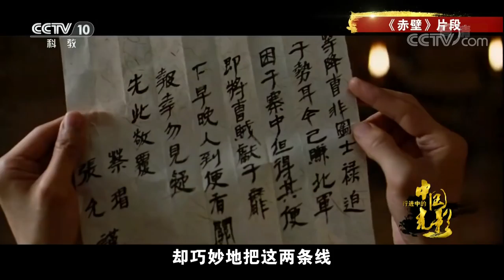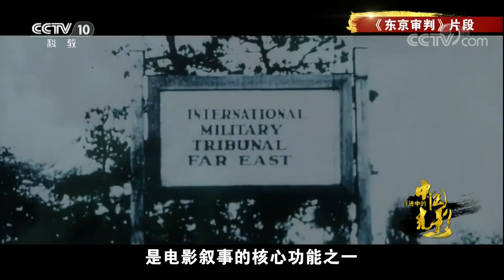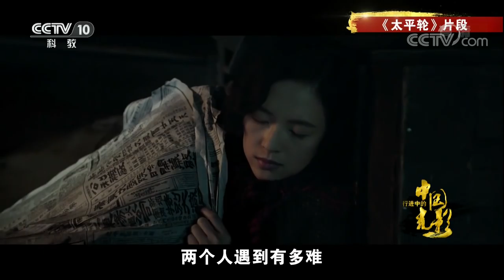《行进中的中国光影》 20171218 历史题材篇 | CCTV科教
本期节目主要内容：
新世纪以来，在愈加成熟的华语电影市场中，很多导演怀着对历史的敬意与反思，纷纷将目光落在了历史题材电影的拍摄上。在宏大的历史情境下，历史题材电影不仅能够支撑起更加庞大的叙事结构和视听空间，而且更加符合当今电影观众对于电影艺术的视觉奇观化要求，最终实现历史叙事性与影片故事性的完美结合。这对于一部影片、一位导演而言，成就感不可比拟。

《行进中的中国光影》主要从电影类型创作与市场的双重角度，全景式地展现了新世纪以来中国电影在各个类型创作方面取得的成就。全片涉及电影类型和题材十五种，分别对主旋律电影、青春片、爱情片、历史题材与人物电影、战争片、警匪片、魔幻片、公路片、动画片、少数民族题材电影、武侠片、喜剧片、悬疑片、艺术片、纪录片十五种电影类型在新世纪以来特别是的十八大以来的发展与变迁过程进行了客观翔实的描摹。